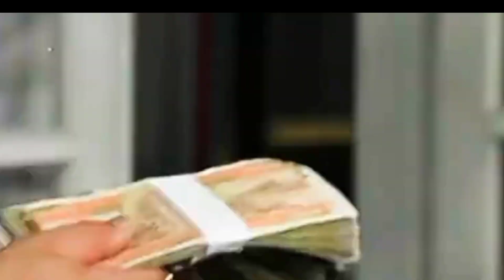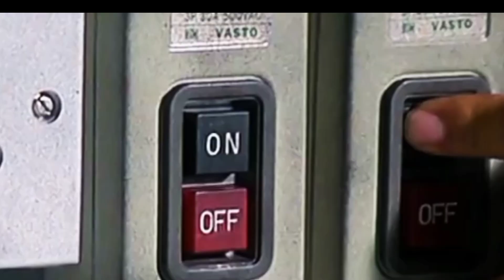Громобой (1995) //Драка в гараже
Я владею такими боевыми искусствами, как:каратэ (киокушинкай и шотокан), тхэквондо (ВТФ), Кунг-фу (Вин чун и ушу), тайский бокс (муай-тай),Джиу-джитсу (дзю-дзюцу).И на этом канале я разбираю для вас удары ногами и руками из этих боевых искусств, кроме этого выкладываю фрагменты из боевиков и обучалки по спорту и полезную информацию про здоровье